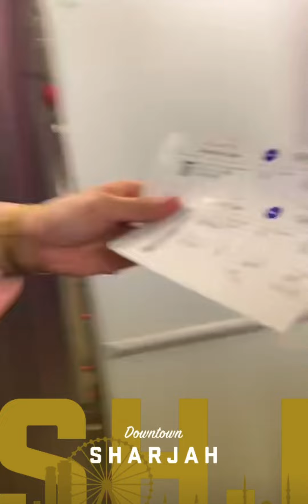سنابات بوشنب | دحدوح يخاف من الطيارة و علاوي جلده 🤣🔥